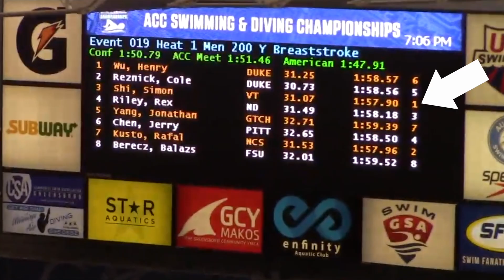Can a Triathlete Qualify for Olympic Swimming Trials?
Would it be possible to qualify for the US Olympic Trials AND pursue a high level of a triathlon career? How will more swimming affect the biking and running?

The 200 IM cut is 2:03.49 for 2024

My new way of swim training is Ultra Short Race Pace Training (USRPT)

💻 More on My Life! 💻

Simon Says Tri! 🏊🚴🏃